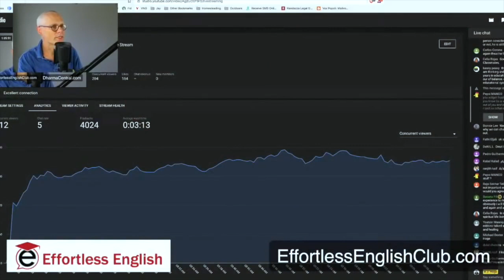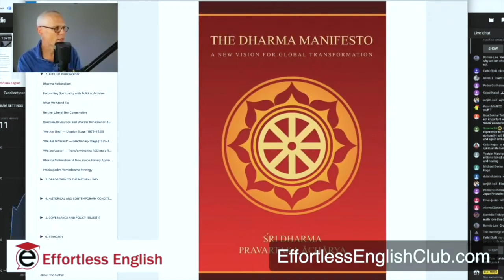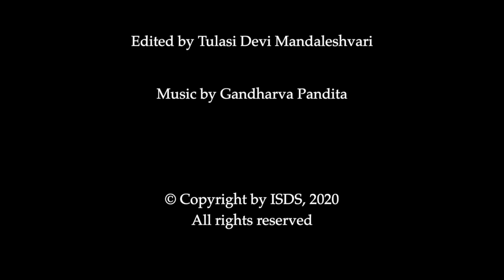Hierarchy, Dharma and Modernity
Radical egalitarianism, "equality" and sameness have become the predominant, secular religion of the modern age. In this powerful interview with AJ Hoge Sri Dharma Pravartaka Acharya boldly and authoritatively presents the Vedic view on such hot-topic issues of modernity as radical egalitarianism, sameness, hierarchy, as well as the political philosophy of Dharma that is contained in his groundbreaking book "The Dharma Manifesto".

Please share this important video on as many social media platforms as you can. Help us liberate the minds of our people!

We can only continue to produce these vitally important spiritual videos with your generous support. Please donate to our non-profit mission to share the light of positive spirituality with a suffering world.

The best way to assist the teaching mission of Sri Acharyaji is by becoming a tithing member of the International Sanatana Dharma Society: